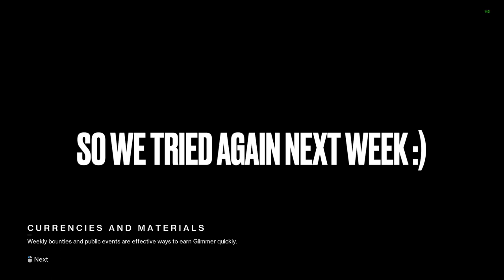Root of Nightmares | Destiny 2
Hey guys welcome back Marco here!

Welcome to our Root of Nightmares week 1 experience!
Join myself, Antonio, Ethan, Sam, and Massimo and a few others on this team bonding exercise!

Let’s Smash 5 Likes For More!